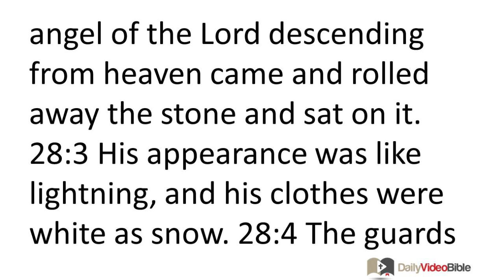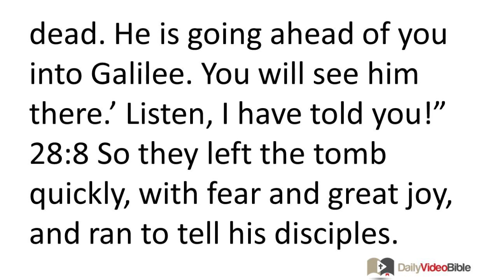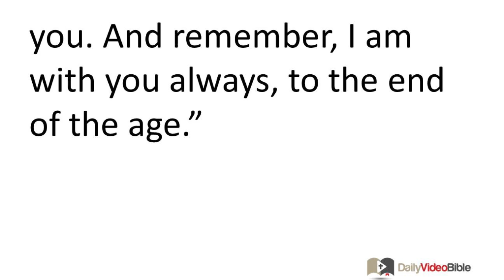January 28 Matthew 28 New Testament for the Daily Video Bible DVB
Matthew 28:1-10 - The Resurrection
 28:1 Now after the Sabbath, at dawn on the first day of the week, Mary Magdalene and the other Mary went to look at the tomb. 28:2 Suddenly there was a severe earthquake, for an angel of the Lord descending from heaven came and rolled away the stone and sat on it. 28:3 His appearance was like lightning, and his clothes were white as snow. 28:4 The guards were shaken and became like dead men because they were so afraid of him. 28:5 But the angel said to the women, "Do not be afraid; I know that you are looking for Jesus, who was crucified. 28:6 He is not here, for he has been raised, just as he said. Come and see the place where he was lying. 28:7 Then go quickly and tell his disciples, 'He has been raised from the dead. He is going ahead of you into Galilee. You will see him there.' Listen, I have told you!" 28:8 So they left the tomb quickly, with fear and great joy, and ran to tell his disciples. 28:9 But Jesus met them, saying, "Greetings!" They came to him, held on to his feet and worshiped him. 28:10 Then Jesus said to them, "Do not be afraid. Go and tell my brothers to go to Galilee. They will see me there."